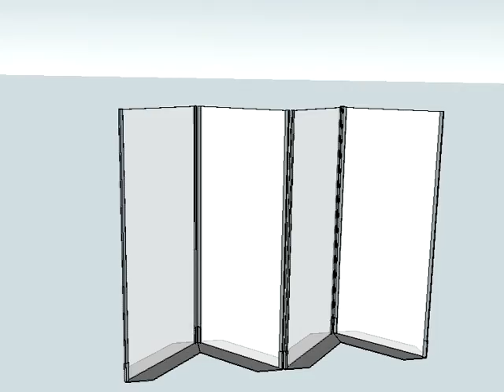Display Panel Zig-Zag-1.mov